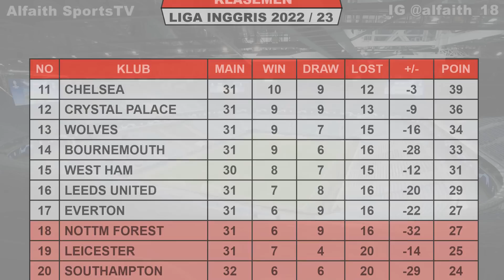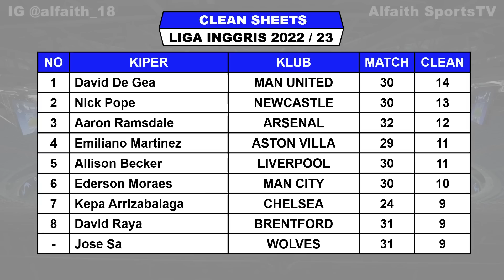Hasil Liga Inggris Tadi Malam ~ ARSENAL vs SOUTHAMPTON Liga Inggris 2023 Pekan 32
Hasil Arsenal VS Southampton

Hasil Liga Inggris Pekan Ke 32 Sabtu 22 April 2023 Live Vidio / SCTV / MOJI
LIVERPOOL VS NOTTM FOREST

Jadwal Liga Inggris Pekan Ke 32 Minggu 23 April 2023 Live Vidio / SCTV / MOJI
MAN UNITED VS CHELSEA
BRIGHTON VS MAN CITY